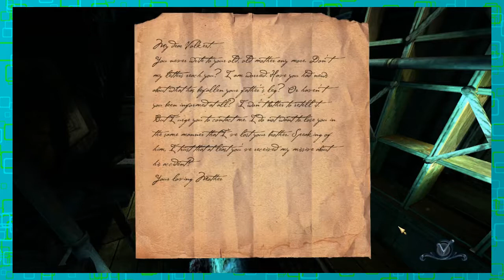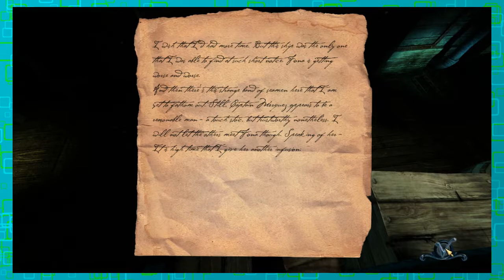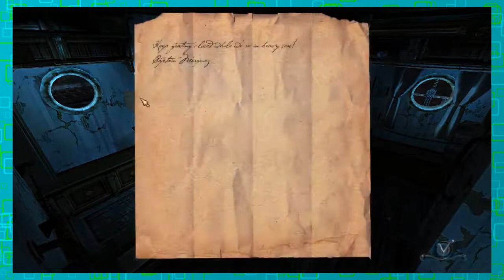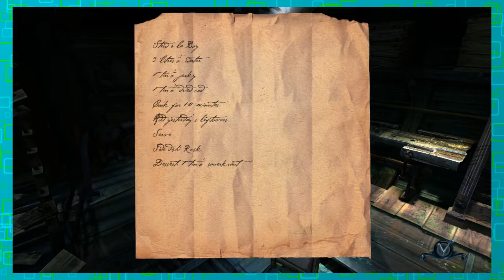Breaking Stairs And Taking Names - Black Sails - Episode 4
Spawn Point plays Black Sails, Episode 4.

Looks like shoving all of those things in my pants wasn't a good idea after all...